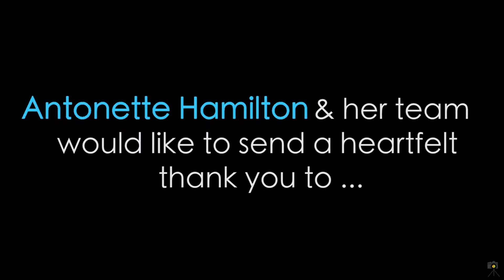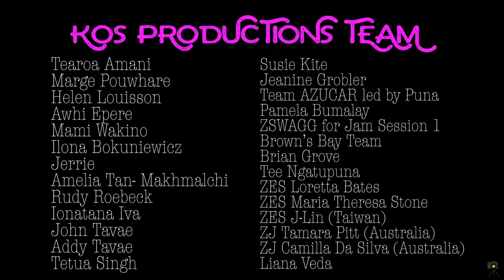ZUMBA - Live Aroha Party Event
Hosted at the Vodafone Events Centre, Auckland, NZ, June 2019.